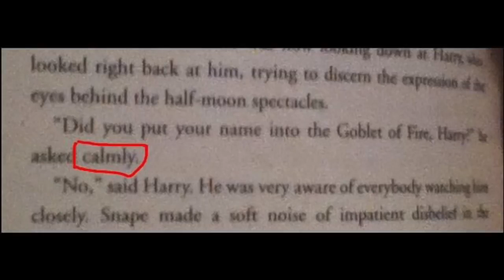Dumbledore asked calmly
If this is calmly for Dumbledore, then no wonder why Voldemort was scared because of him.

This video is powered by hyCorve Limited- A one-Stop Solution Provider.

* None of this music owned by us.